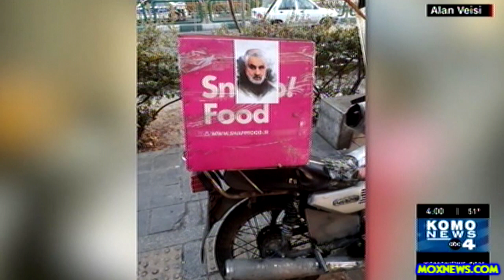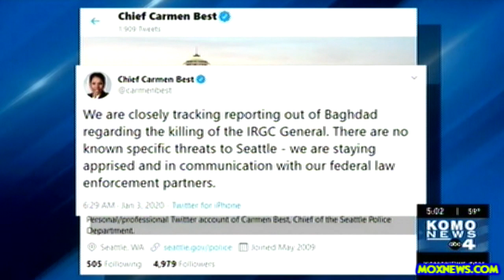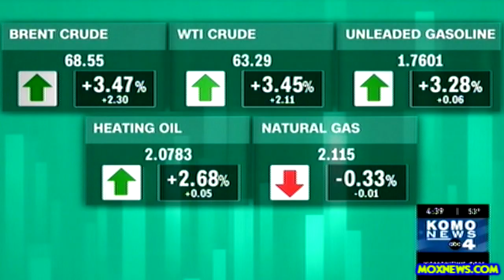Trump Orders Additional 3,500 U.S. Soldiers To Middle East!